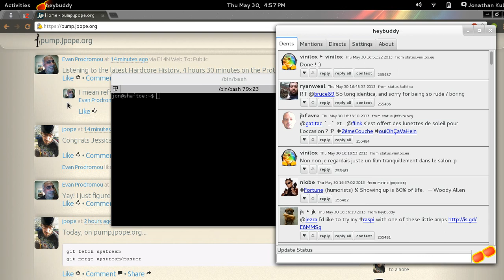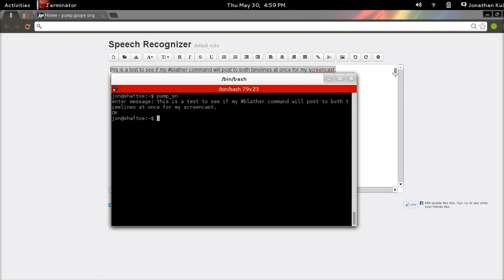Blather: post message to Statusnet and Pump.io timelines with one voice command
in this little screencast I demonstrate using a voice command to dictate a message and post the message to two different social networking timelines at once. I use jezra's "blather" speech recognition program (front end to pocketsphinx), a bash script and the command-line APIs for statusnet and pump.io.

# here's the bash script:

#!/bin/bash

# script requires installation of pump.io json stuff

# SN account info
user=username
pass='password'

echo -n "enter message: "
read message

pump-post-note -s your.pump.instance.com -P 443 -u username -n "$message"

exit 0